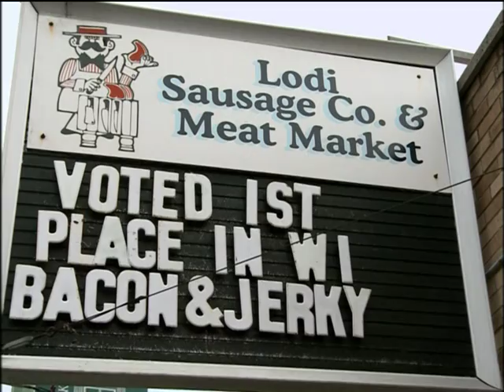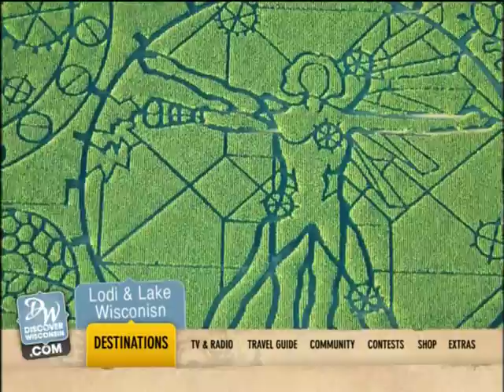Lodi and Lake Wisconsin